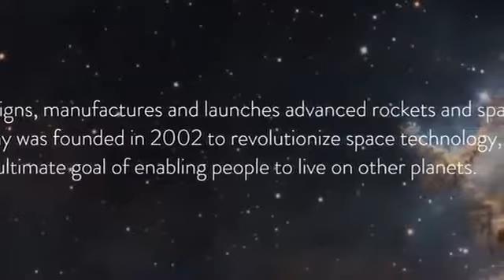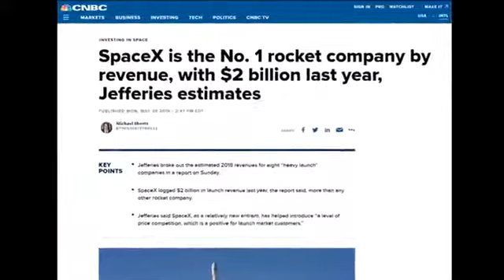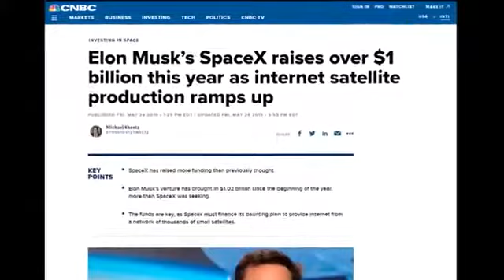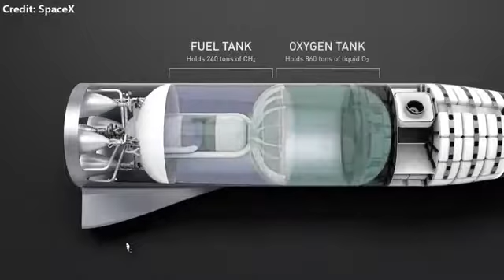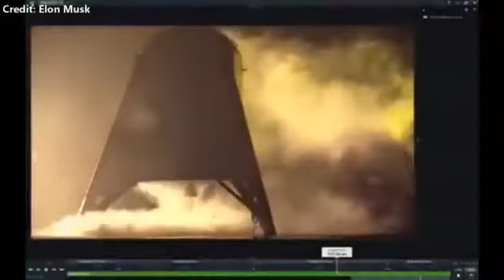Mars Mission Update 2019